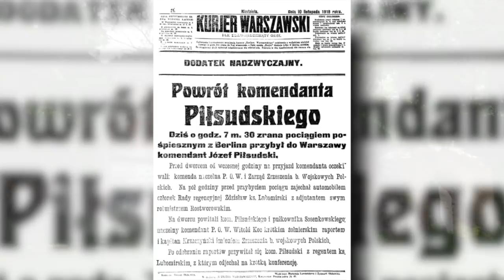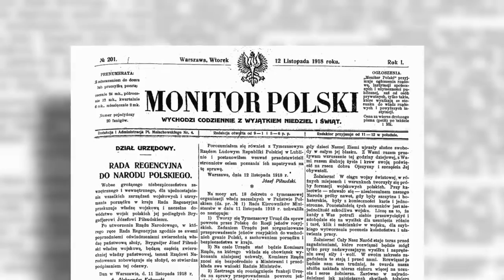Baśka Murmańska – cykl Co by było, gdyby zwierzęta mówiły❓ [film animowany]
W filmie animowanym niedźwiedzica Baśka opowiada o odzyskaniu przez Polskę niepodległości, o święcie 11 listopada, o Józefie Piłsudskim, a także o "swoim" batalionie, Murmańczyków dowodzonym przez płk. Juliana Skokowskiego.
Film ten jest wykorzystywany podczas zajęć z najmłodszymi.